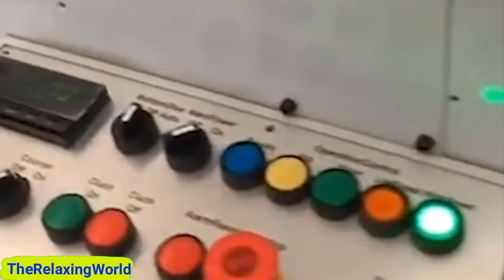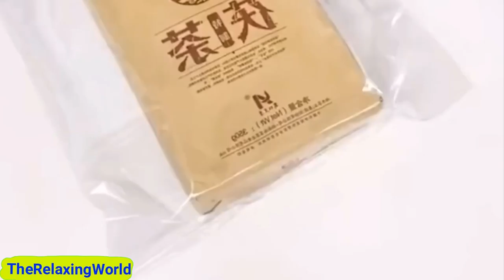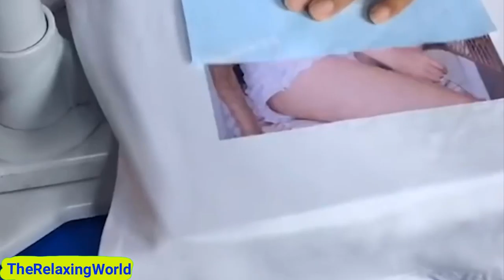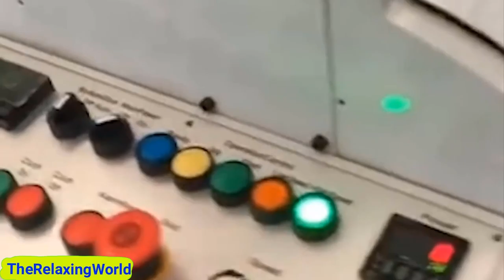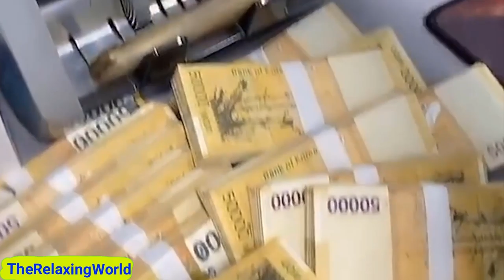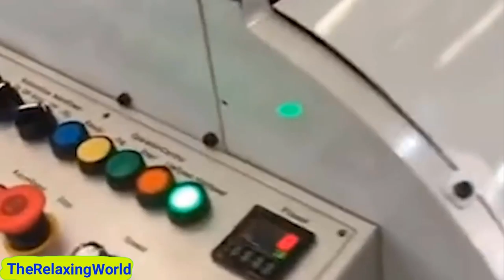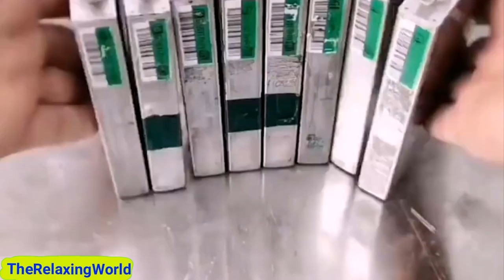3 Hours Oddly Satisfying Videos That Makes You Sleepy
Relax & Enjoy! 3 Hour Most Satisfying Video With Relaxing Music for Relaxation, Stress Relief, Deep Sleep, Meditation etc.
Hope you enjoyed. Drop a comment on what you think of the video.
Dear community!

Best regards!